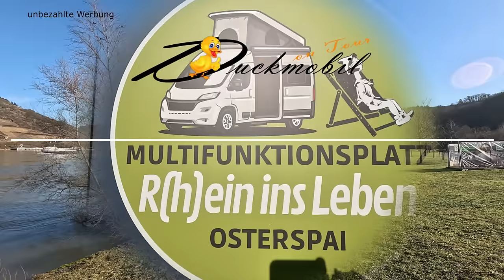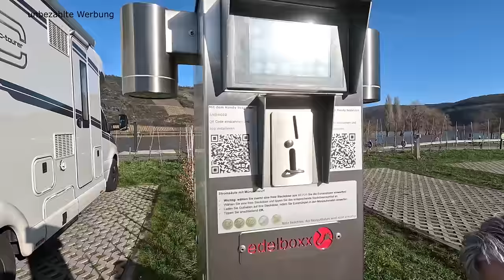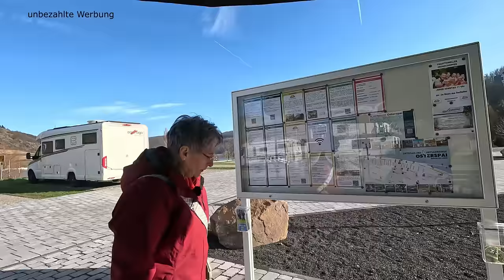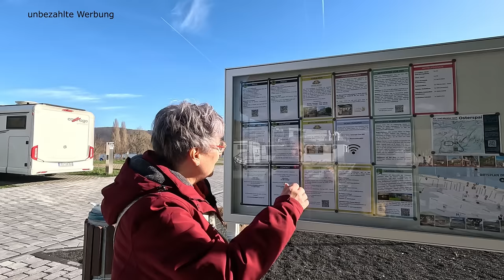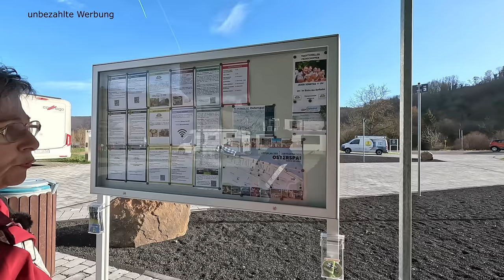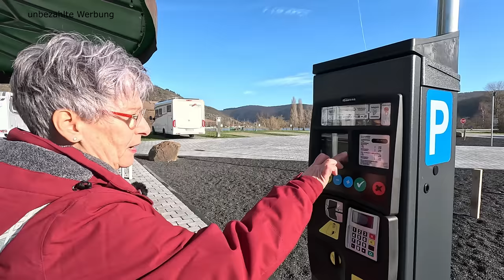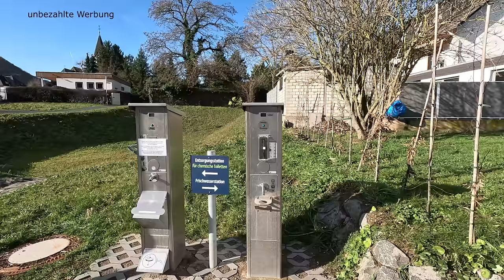Neuer Stellplatz direkt am Rhein – R(h)ein ins Leben in Osterspai am Mittelrhein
Die Sonne im Gepäck fuhren wir am Wochenende mit unserem Wohnmobil an den Mittelrhein zu dem kleinen Örtchen Osterspai. Der Grund unserer Wohnmobilreise war, dass wir erfahren hatten, dass es hier einen neuen Wohnmobilstellplatz geben sollte. Wir wurden nicht enttäuscht. Der Platz liegt unmittelbar am Rhein, man hat eine tolle Sicht auf den Fluss und die Weinberge und ist direkt im Ort. Der Platz bietet alles, was wir benötigen zu einem sehr guten Preis-Leistungsverhältnis. Das Engagement des Bürgermeisters, dem dieser Platz sehr am Herzen liegt, ist überall zu spüren. Top gepflegt mit guter Ver- und Entsorgung. Der Platz bietet einen guten Ausgangspunkt für Spaziergänge, Radtouren und Wanderungen. Für das leibliche Wohl ist im Winter etwas weniger bis überhaupt nicht gesorgt, da sollte man sich besser ein paar Vorräte einpacken. Ab März ist aber auch in den Lokalitäten die Winterzeit wieder vorbei.